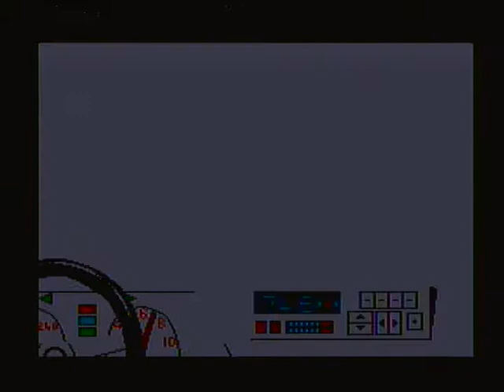Retro Megabit: Sega Master System - Battle Outrun Gameplay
**This is Battle Outrun for the Sega Master System.
Played on original hardware. No emulation, no save states and no flash carts, no cheats.**

I recently added Battle Outrun to my collection and it's a much better game than I was expecting. It's not good but a lot better than it should be. Surprisingly the mechanics of driving are pretty good. I really did feel like I was in control of the car. As I played I slowly started getting better and I realized the controls were not as random as it felt early on. On my first ever play through I was able to beat 6 of 9 stages. I was curious to see the end but I was getting a little bored after about an hour of playing. Had I endured I'm guessing I might have had it beat in another 30 minutes.

For more on my thoughts visit RetroMegabit.com